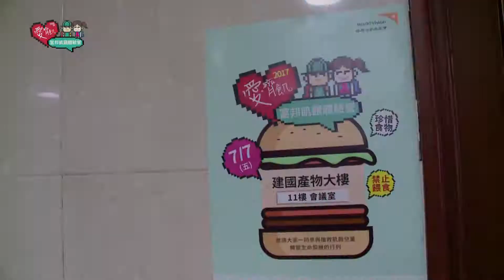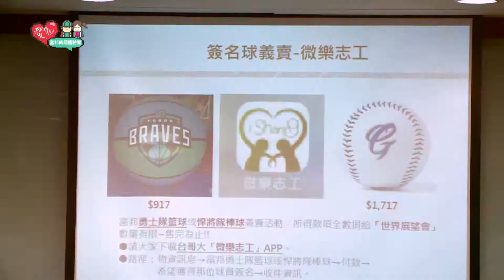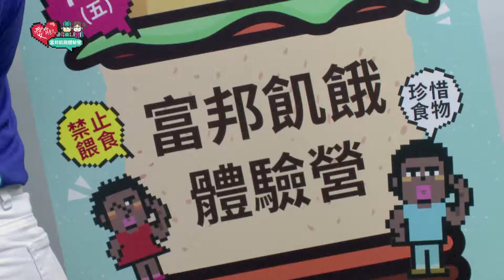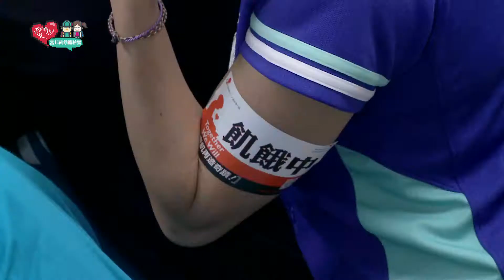2017 愛。齊飢 富邦飢餓體驗營/Freedom Media